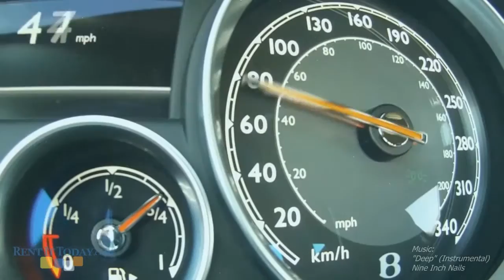MAGIC CARS ! They are ALL there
I want to rent all of them !
What about you?!